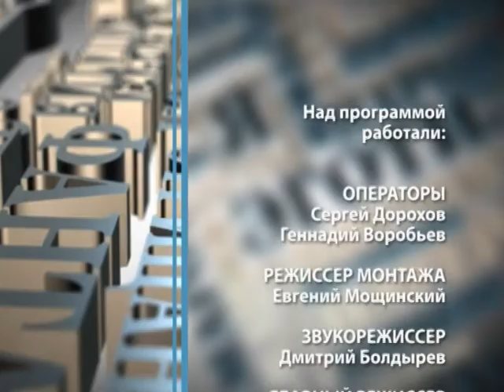«ПсихологИя» 12.02.2019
Как научиться правильно выражать и контролировать свои эмоции. Советы специалиста - в новом выпуске программы "ПсихологИя".